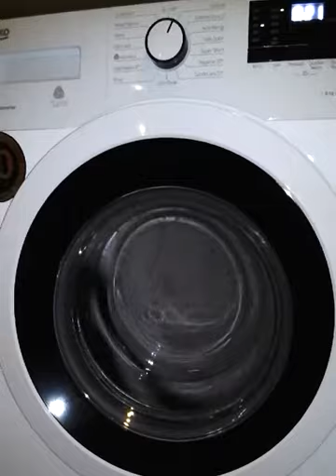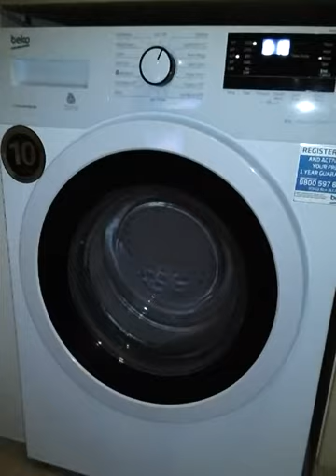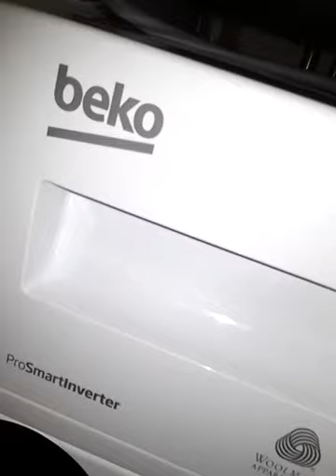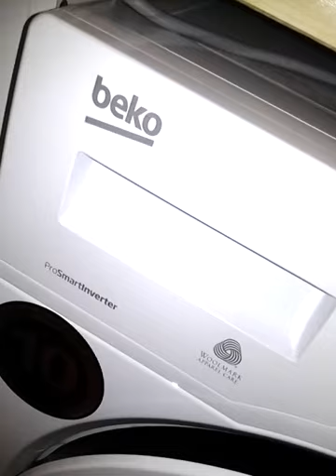Beko Cotton interim spin & braking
The machine starts the interim spin. The motor is very quiet and the machine is very stable. At 5.38 the 'brake' is applied and the drums slows down very quick. The machine also flushes some water through as the spin slows down, presumably to remove any possible residue in the tub & pump.  The machine starts filling with fabric conditioner and then it switches to the main compartment and then back to fabric conditioner again, not sure what this is for, maybe to dilute thick conditioner.